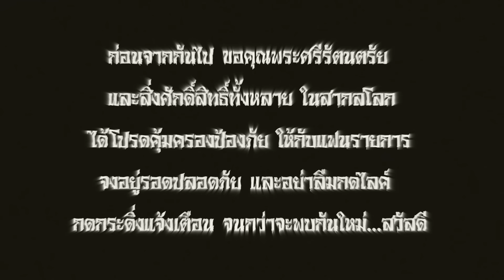ตุ๊กแกผี | หลอนก่อนเล่า!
เรื่องราวป่วนๆของไทบ้าน แก๊งสามสม และผองเพื่อน ที่ต้องเผชิญกับสิ่งลี้ลับ รวมไปถึงความเชื่อตำนาน กดติดตามแจ้งเตือนเป็นกำลังใจไว้ด้วยนะครับ ขอบคุณมากๆครับ ...น้าแหบ หลอนก่อนเล่า
ช่องทางติดต่อ